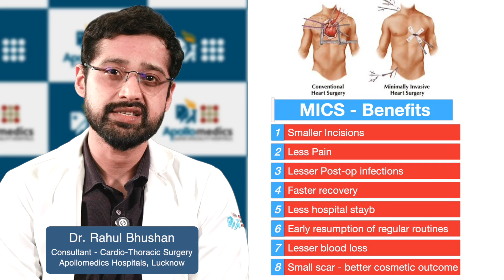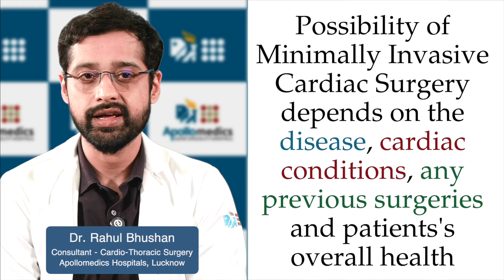Minimally Invasive Cardiac Surgery (MICS) Explained by Dr. Rahul Bhushan| Apollo Hospital Lucknow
Minimally Invasive Cardiac Surgery (MICS) is a revolutionary approach to heart surgery that offers smaller incisions, less pain, and a faster recovery.

In this video, Dr. Rahul Bhushan, CTVS Surgeon at Apollomedics Hospital Lucknow, explains how MICS is transforming heart surgery and benefiting patients with quicker healing and reduced hospital stays.

Watch now to learn how MICS ensures better outcomes with minimal scars!